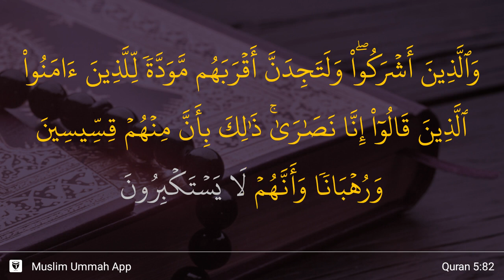Al-Ma'idah ayat 82